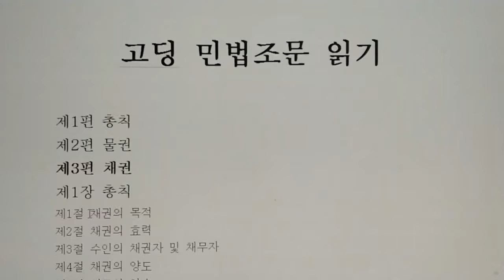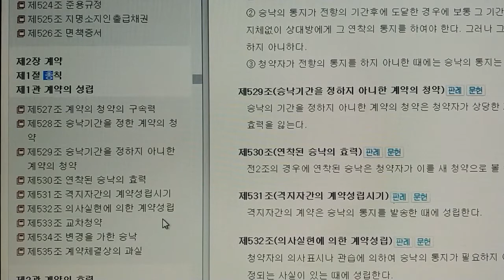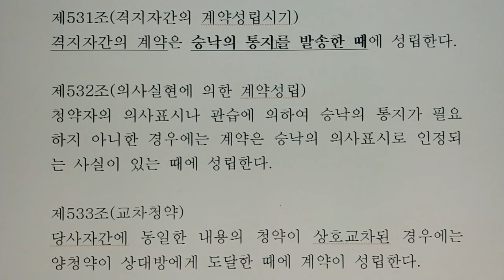부동산 등기 보는법, 고딩민법 마스터하기! | 법무사를 위한 기본 강의 | 에어클래스